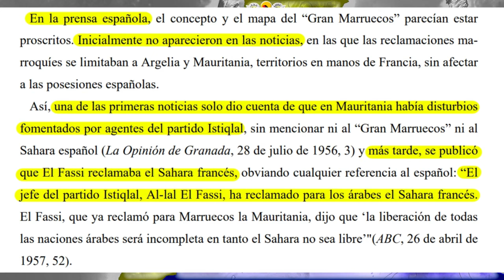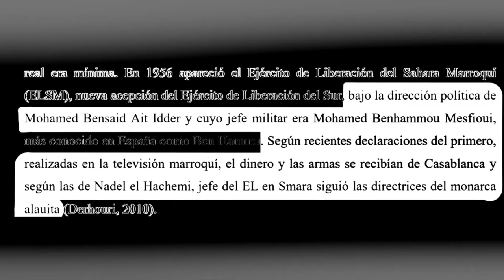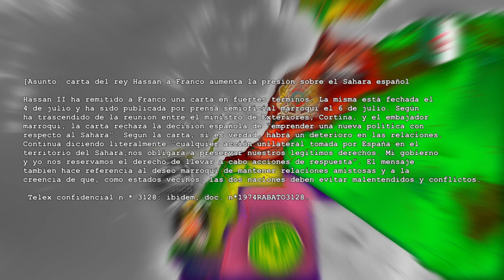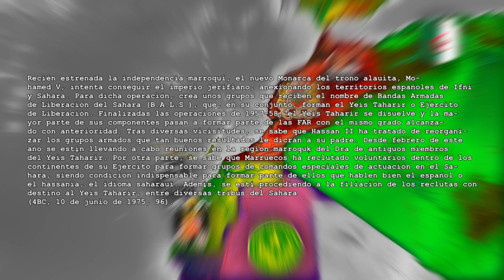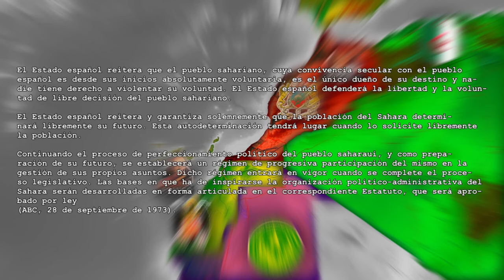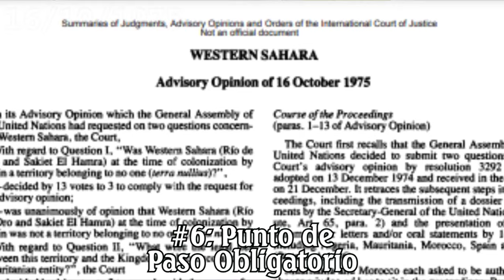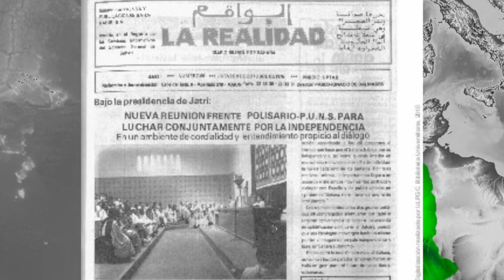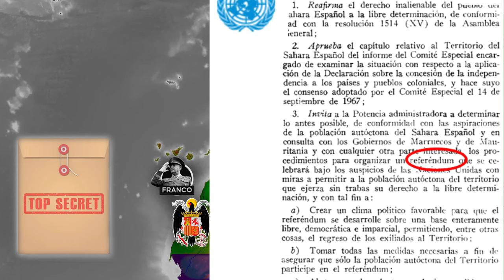🐪CONFLICTO DEL SAHARA OCCIDENTAL DOCUMENTAL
En este documental analizamos a fondo el Conflicto del Sahara Occidental.
Formas de Apoyar el canal:
Seguirme en las redes de abajo👇
Otros Videos Interesantes:
RRSS:

0:00 #1: Delirios de Grandeza.
7:29 #2: La Guerra de Ifni-Sahara.
18:47 #3: Problemas en Marruecos.
29:56 #4: Hacia la Independencia del Sahara.
41:40 #5: España frente a la presión marroquí.
50:12 #6: Punto de Paso obligatorio.
1:06:19 #7: Revelando los Acuerdos de Madrid.